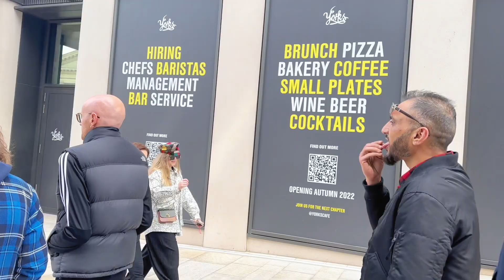Birmingham uk vlog 🇬🇧| UNPLANNED VLOG| GYM IN UK | Edgbaston Reservoir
A day in student life in United Kingdom its full of entertainment